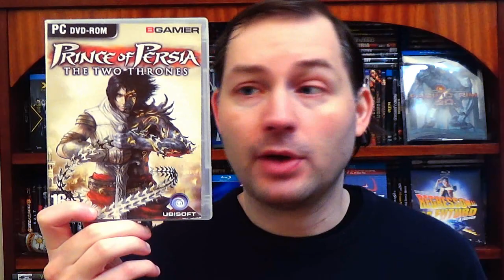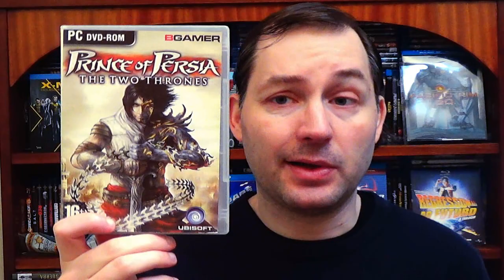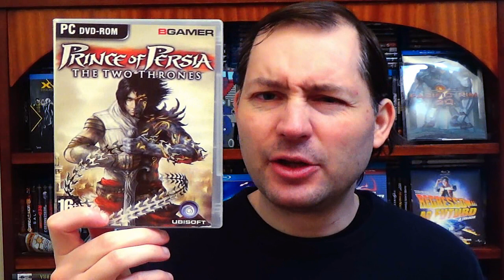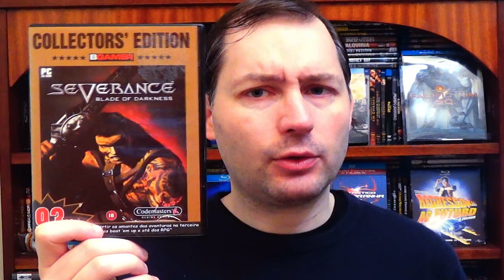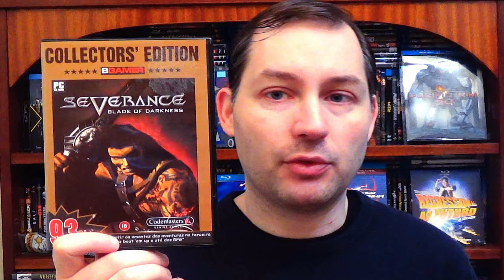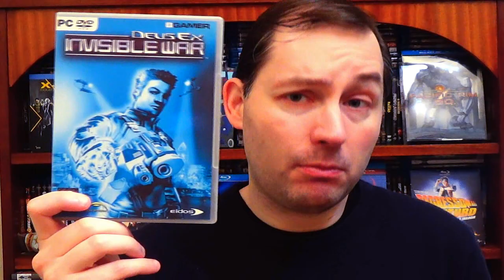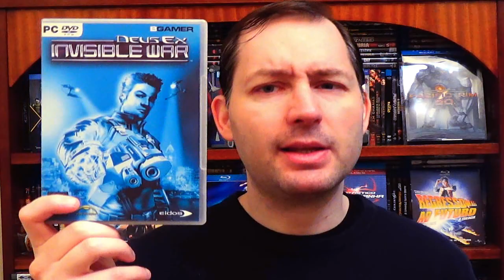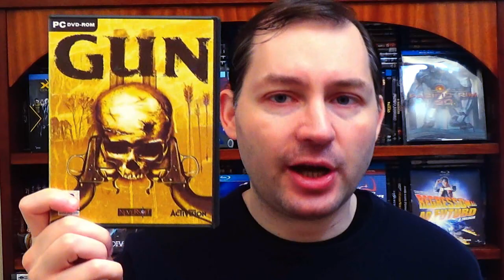AQUISIÇÕES DE JOGOS DE PC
As minhas mais recentes aquisições de jogos para jogar em PC são como sempre adquiridas em promoções e praticamente nenhum é jogo recente, mas isso não invalida que não possam ser bons jogos, até porque se nunca se teve a oportunidade de os jogar, não se pode dizer se são bons ou maus.
Aliás quem sabe, se calhar nem conhecias algum jogo que aqui aparece e podes ficar a conhecer.